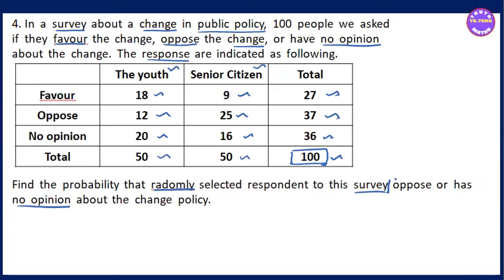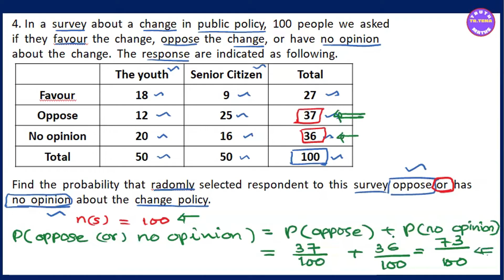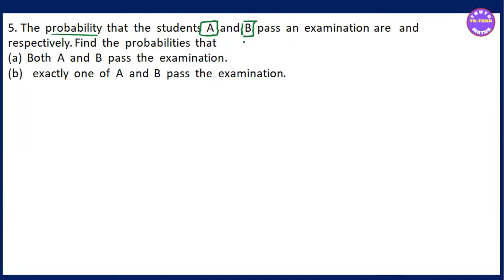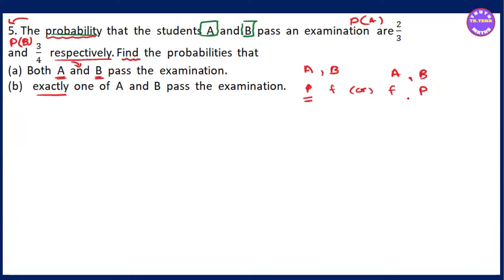Grade10 math chapter7, Exercise(7.2)No.4, 5, Probability , Tena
💠Tr Tena ပါ။ အထက်တန်းသင်္ချာဘာသာရပ်ကိုဆက်တိုက်သင်ပေးနေပါတယ်နေ်
💠online ကနေသင်ယူနေသောက‌ေလေးများ နှင့် သင်္ချာဘာသာရပ်အခက်အခဲဖြစ်နေသောကလေးများအတွက်ရည်ရွယ်ပါတယ်။အဆင်ပြေကြပါစေ
💠face book page link ကို ‌about အောက်မှာထဲ့ပေးထားပါတယ်
💠အောက်မှာ channel link လေးပေးထားပါတယ်